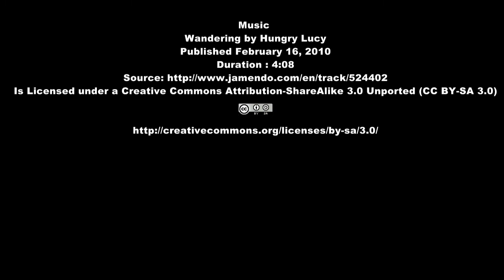Scuba Diving CAM: GoPro HERO2 - Tokasiki Kerama Okinawa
Diving with the GoPro Hero2 +Flat lens enclosure
1280x720 16:9(1.78:1) 59.94fps

I purchased the Hero2 for my diving trip.
Place: Tokashiki, Kerama, Okinawa, Japan
Date: Mar 17th 2012.

The HERO2's standard housing features a curved lens to maximize a wides field of view on the Land, marine and

the sky while keeping the lens as small as possible. But, The curved lens focus blurring photos and videos

when used underwater. You use The Flat Lens Housing.

Music
Wandering by Hungry Lucy
Published February 16, 2010
Duration : 4:08